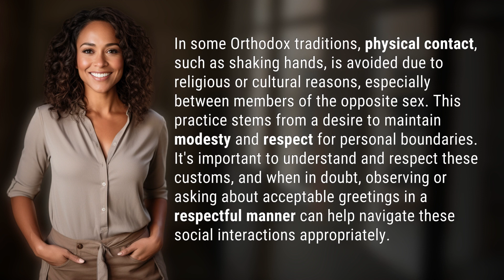Why don t Orthodox shake hands?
Orthodox Handshake Etiquette Explained 👉 Orthodox Handshakes 👉 Discover why Orthodox individuals avoid shaking hands and the cultural and religious reasons behind this practice. Learn how to navigate social interactions respectfully in Orthodox communities.

Laura S. Harris (2024, February 17.) Why don t Orthodox shake hands?
    🌐 AskAbout.video